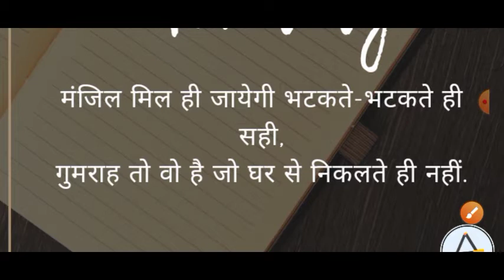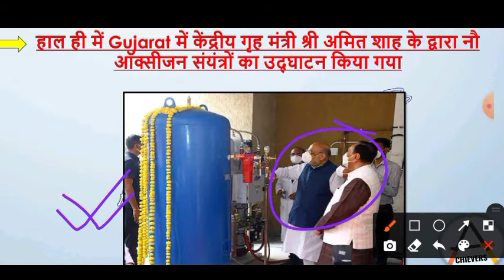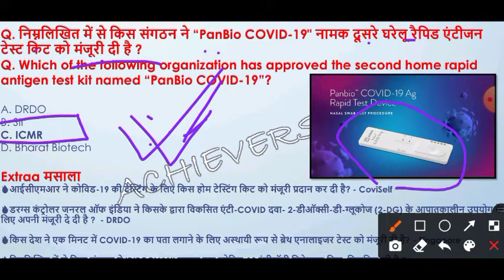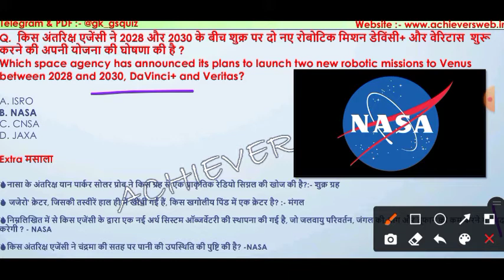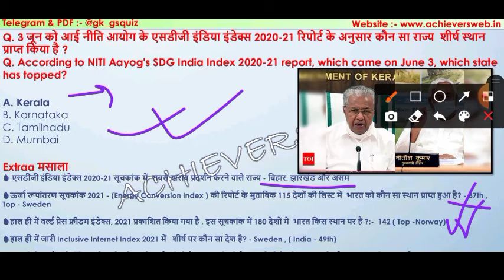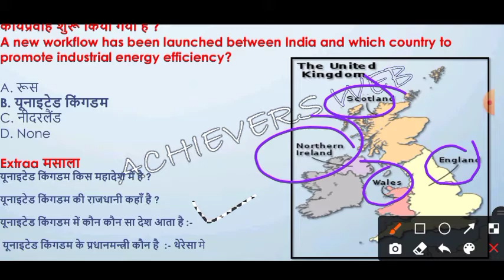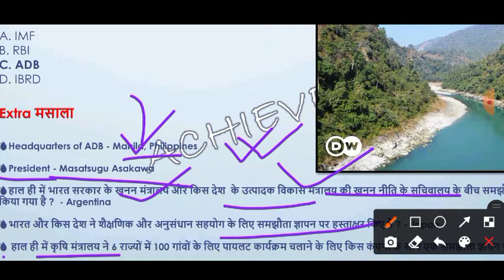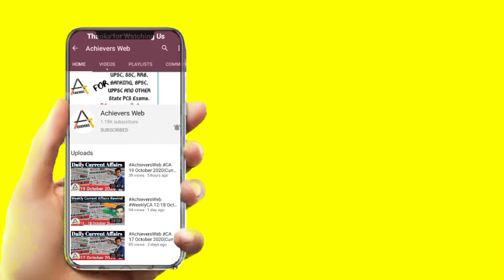4th June 2021 || Daily Current Affairs || India & World || Hindi & English || Achievers Web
4th June 2021 Current Affairs in Hindi/English.

00:00 4th June 2021 करंट अफेयर्स

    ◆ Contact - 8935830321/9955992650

4th June 2021 Current Affairs